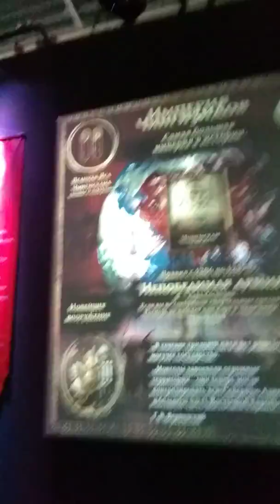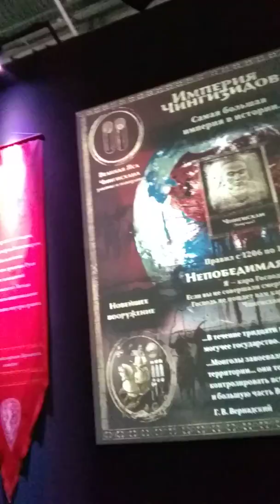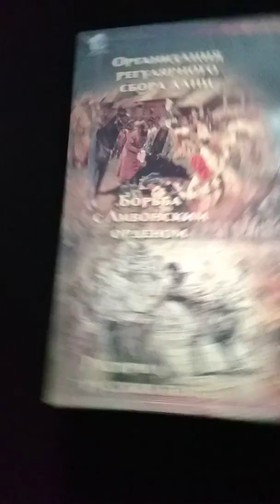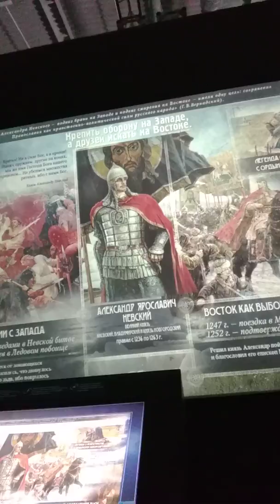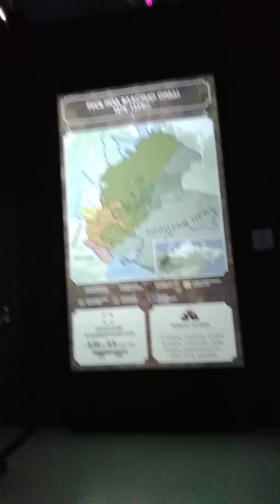Interactive Museum of Volgograd(6)